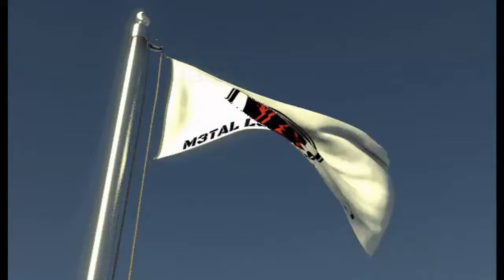WAR ROBOTS Metal Legion Gameplay [ML-1]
4 member squad / Clanarsehole/ NimotheSage/ Baktheliche / Teituy.